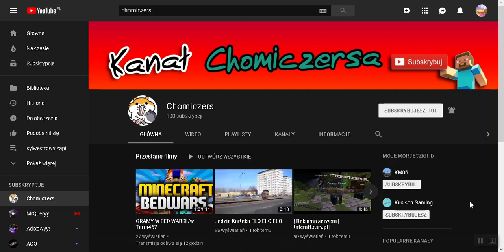Giveaway na klucz na steam!!!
eloszka

z tej strony moglo a to kolejny odcinek na moim kanale jeżeli wam się podoba łapka w górę sub